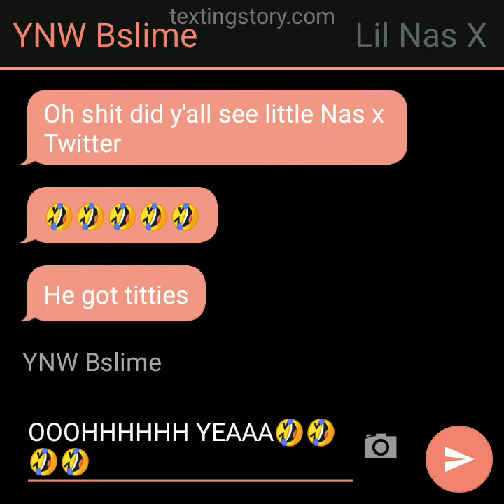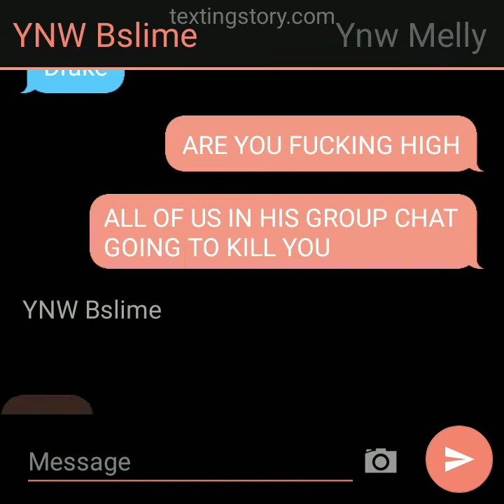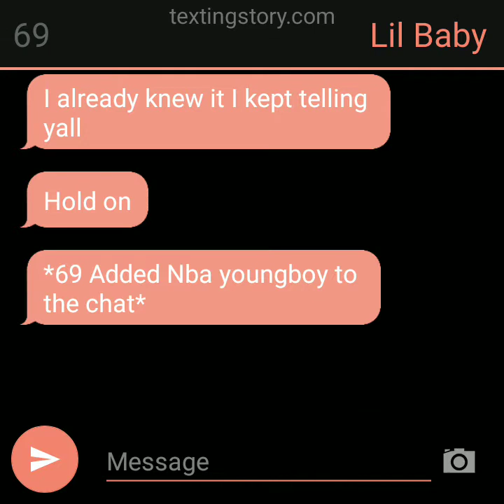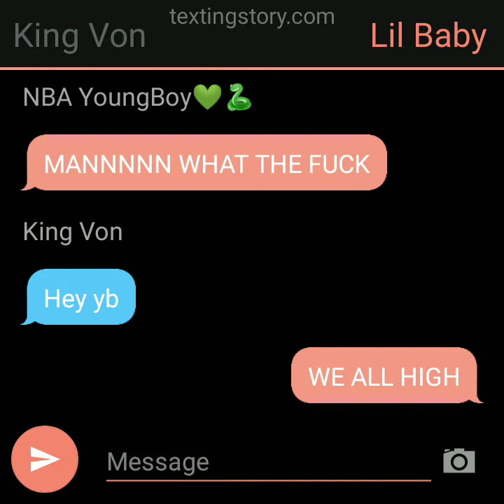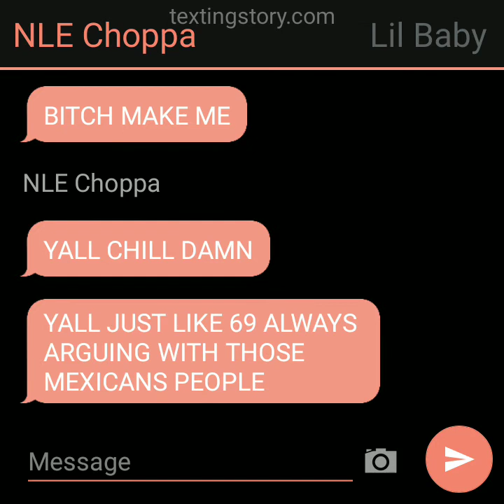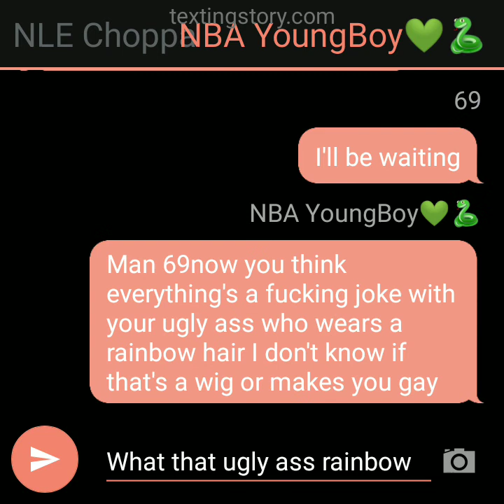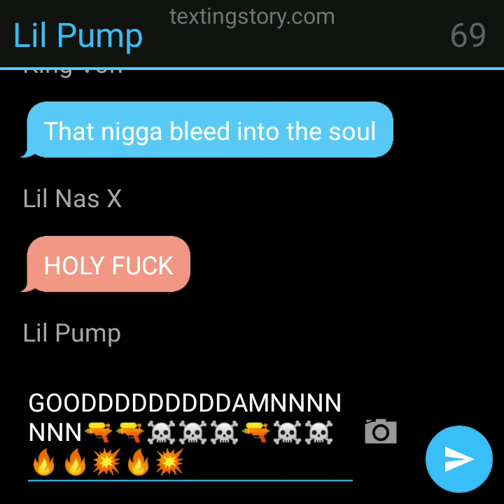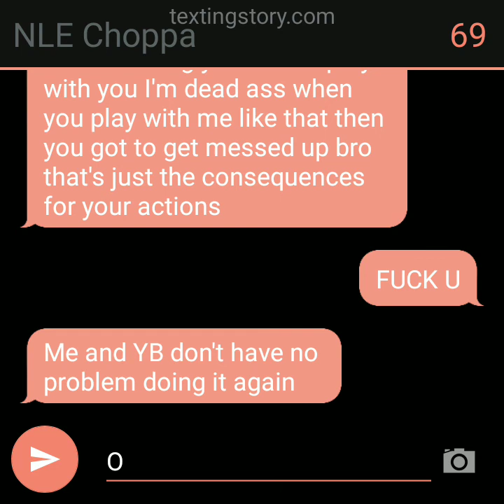if rappers had group chat NBA YoungBoy NLE Choppa Ynw Bslime ynw melly+ more